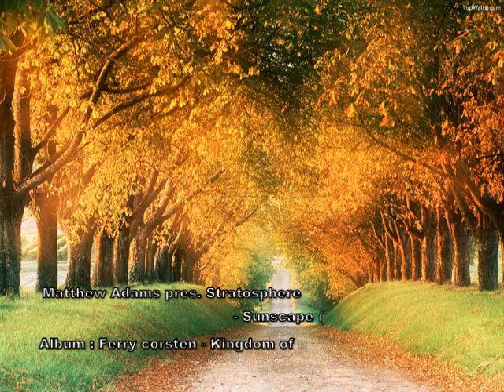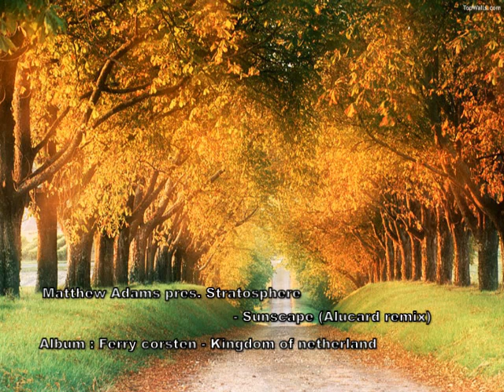Matthew Adams pres. Stratosphere - Sunscape (Alucard remix)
Album Ferry corsten : Kingdom of netherland